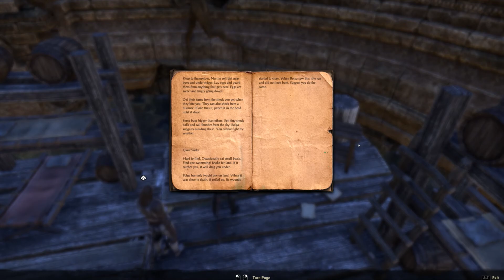Let's Play - Elder Scrolls Online - Warden Class - Kenarthi's Roost (all quests) - Part 3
1. Moon-Sugar Medicament
Rescue a young Khajiit from his skooma-smuggling captors.
2. Dark Knowledge (Part 1)
Find and destroy three deadly tomes.

The game is set on the continent of Tamriel. The events of the game occur a millennium before those of The Elder Scrolls V: Skyrim and around 800 years before The Elder Scrolls III: Morrowind and The Elder Scrolls IV: Oblivion. It has a broadly similar structure to Skyrim, with two separate conflicts progressing at the same time, one with the fate of the world in the balance, and one where the prize is supreme power on Tamriel. In The Elder Scrolls Online, the first struggle is against the Daedric Prince Molag Bal, who is attempting to meld the plane of Mundus with his realm of Coldharbour, and the second is to capture the vacant imperial throne, contested by three alliances of the mortal races. The player character has been sacrificed to Molag Bal, and Molag Bal has stolen their soul; the recovery of which is the primary game objective.